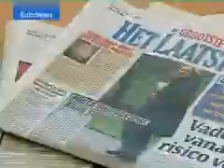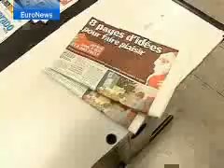Euronews - Het Laatste Nieuws betrapt op separatisme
vinger op de wonde! HLN aanstoker separatistische demagogie! HLN, partijblad van de CD&V/NVA! VanderKelen, vuile hypocriet!